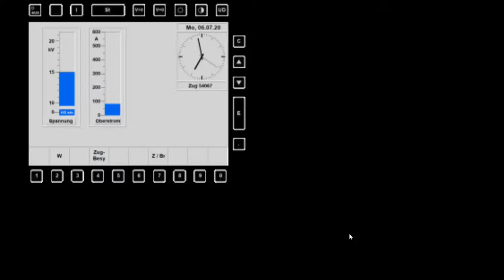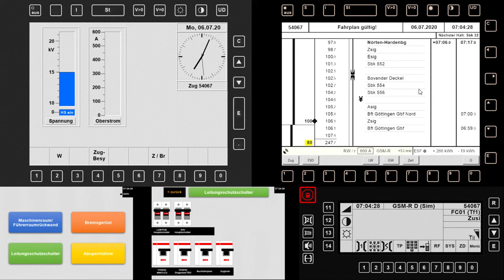Zusi Obernjesa Nörten Hardenberg BR152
Heute fahren wir in Zusi 3 (Aerosoft) einen Güterzug, bespannt mit einer BR152 von Obernjesa nach Nörten Hardenberg. Hoffe euch gefällt die Fahrt?